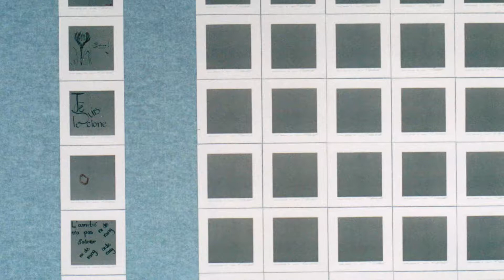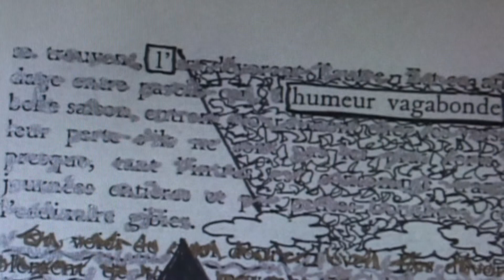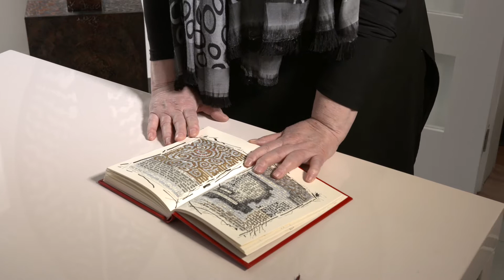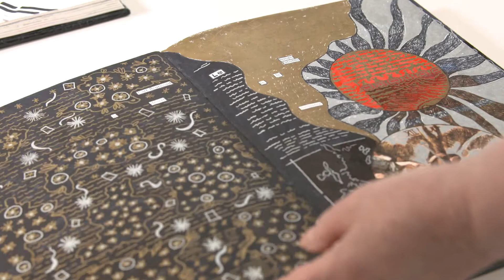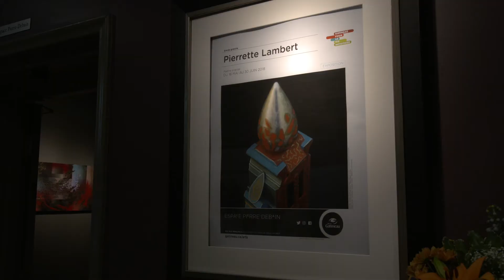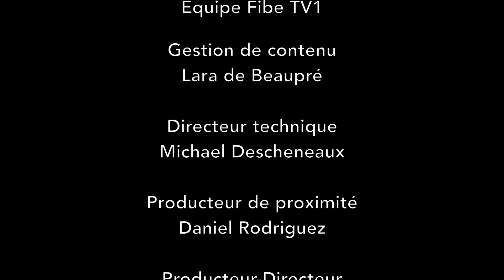HORS-CHAMP (épisode 2) Pierrette Lambert et Nicole Pigeon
Pierrette Lambert et Nicole Pigeon:
Découvrez deux peintres inspirantes de la région de l'Outaouais qui puisent dans leurs imaginaires colorés,  riches et profonds.

Production: JoAnne Migneault et Michel Maltais
Réalisation et montage: Michel Maltais
Images; Georges-Étienne Nadon-Tessier